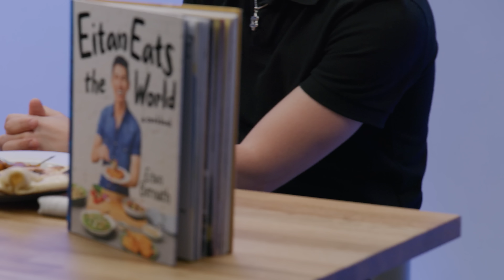I Cooked For Billionaire Bill Gates | Eitan Bernath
I had lunch with Bill Gates to talk about his new book, "How To Prevent The Next Pandemic," and try some of my favorite new Indian recipes from "Eitan Eats the World." Spoiler: Bill also loves Indian food!

PRE-ORDER MY COOKBOOK: If you like my videos it would mean the world to me if you consider pre-ordering my debut cookbook 🙂 Pre-orders of my cookbook are extremely important for the success of the book so it is the #1 way you can support me and my work!